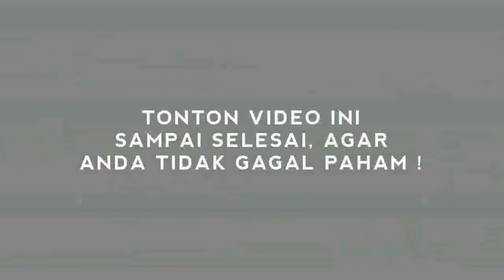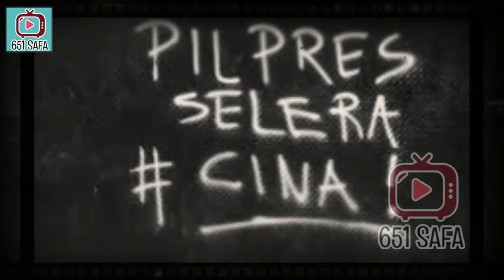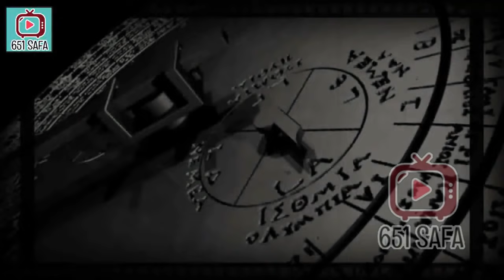NG3RI ! KEHANCURAN JKW DIRAMALKAN SEPERTI INI !?!